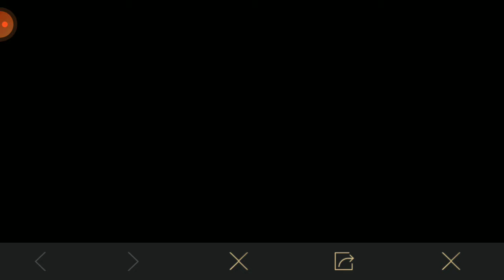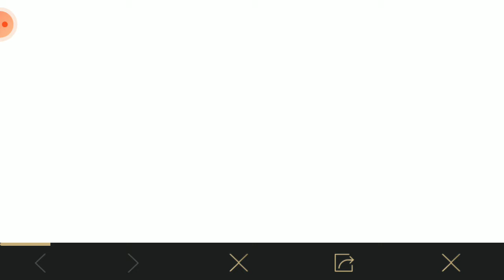Вау!!!Награды навсегда на регионе США в PUBG MOBILE.